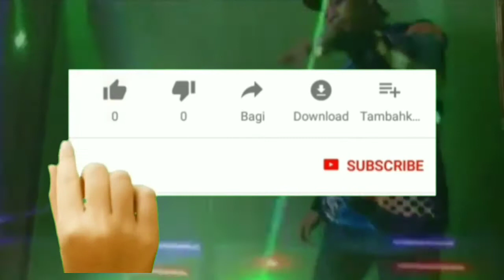CERITA KEHIDUPAN - HIDUP KADANG DIATAS DAN DIBAWAH